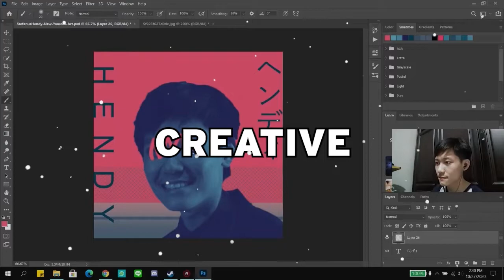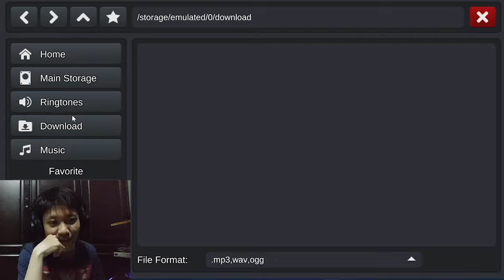SUPIR BUS YANG TIDAK ADA AKHLAK! - Bus Simulator Indonesia Gameplay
Kali ini kita akan mencoba untuk menjadi supir bus tetapi supir bus yang tidak ada akhlak wkwk.